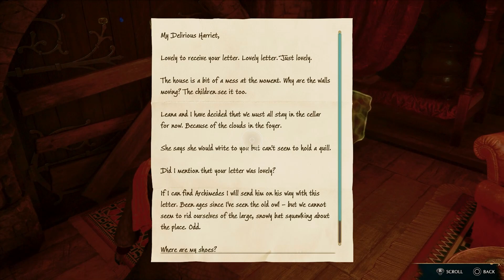Hogwarts Legacy Full Walkthrough Gamplay PS5 | Part 28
The Other Day does a full walkthrough of Hogwart Legacy including all missions and side quests. Below you will find the missions done during this part of the walk through.

Missions

Hogwarts Legacy is an immersive, open-world action RPG set in the world first introduced in the Harry Potter books. For the first time, experience Hogwarts in the 1800s. Your character is a student who holds the key to an ancient secret that threatens to tear the wizarding world apart.

Main Channel:   @InTheHousePodcast